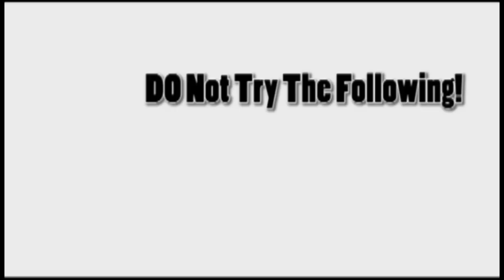Dream TV Episode 1 !!!!!!!!